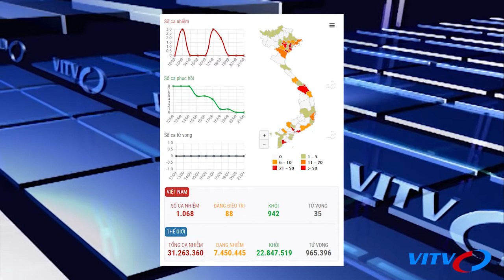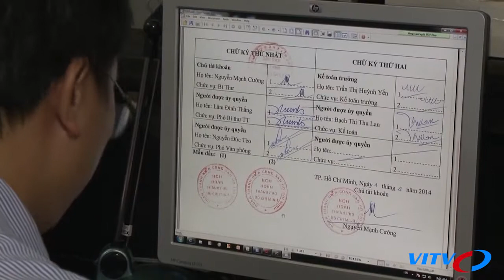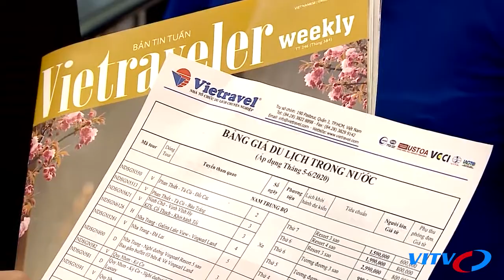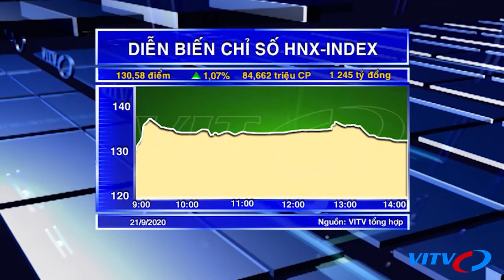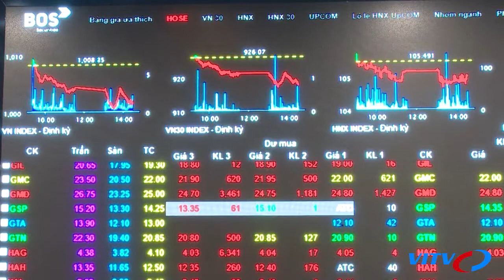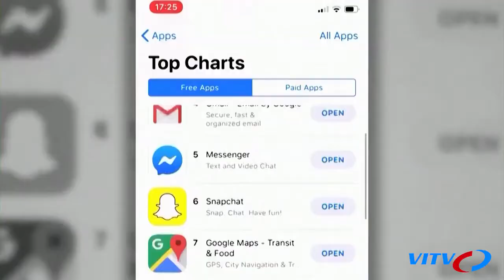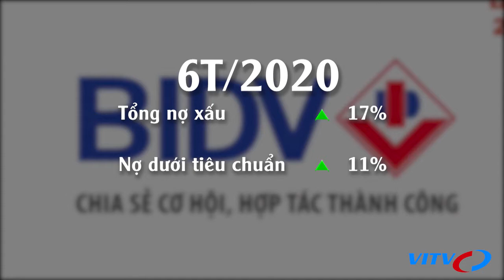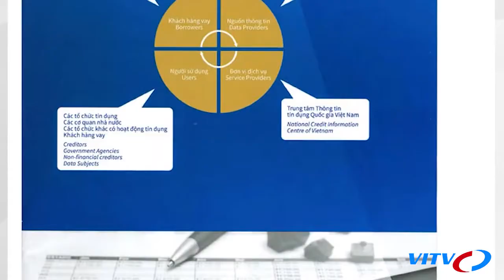Bản tin Tâm Chấn: Tổng thống Trump khẳng định sẽ có đủ vắc xin cho toàn bộ người Mỹ trước T4/2021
NỘI DUNG CHI TIẾT:
00:00 Headline
00:28 Tổng thống Trump khẳng định sẽ có đủ vắc xin cho toàn bộ người Mỹ trước T4/2021
01:38 Cập nhật tình hình dịch COVID-19
02:16 Sẽ có Thông tư quy định việc lập hồ sơ mời thầu mua sắm hàng hoá theo Hiệp định CPTPP
03:04 Đã có đầu mối nghiên cứu Dự án xây dựng vành đai 4, vùng Thủ đô Hà Nội
03:40 Xuất nhập khẩu đạt 361,5 tỷ USD, xuất siêu tiếp tục lập mốc mới
04:19 Đã có 787 562 doanh nghiệp tham gia sử dụng dịch vụ khai thuế điện tử
04:48 Đối tác của Microsoft, Apple, Sony... muốn rót 1 tỷ USD đầu tư tổ hợp sản xuất công nghệ cao Việt Nam
05:51 Vietnam Airlines khôi phục hoàn toàn thị trường nội địa, tăng hơn 12% so với cùng kì năm trước
06:26 Chùm tin vắn
07:46 Headline
08:12 Ngành Du lịch chịu ảnh hưởng nặng nề vì Covid-19
08:57 Đề xuất lùi trả lãi ngân hàng đến hết 2021 cho doanh nghiệp du lịch
09:48 World Bank: Dự trữ ngoại hối tăng thêm 12 tỷ thể hiện khả năng phục hồi của nền kinh tế Việt Nam
10:34 Tiền gửi chảy mạnh vào ngân hàng, lãi suất tiết kiệm giảm liên tiếp
11:25 HNX + HOSE
11:28 GNH
13:39 UBCKNN sẽ kiểm tra bất thường các giao dịch có khả năng tác động đến TTCK
14:30 9T/2020: Các quỹ ETF khu vực cận biên bị rút vốn mạnh
15:18 VCBS: Lãi suất huy động có thể giảm 80-100 điểm cơ bản trong cả năm
16:12 VN-index đang đối mặt với áp lực giảm điểm?
19:19 Ấn Độ tuyên bố bắt giữ một phóng viên làm gián điệp cho Trung Quốc
19:42 Tổng thống Mỹ chấp thuận thương vụ Oracle – Walmart mua cổ phần tại TikTok Mỹ
20:11 Libya: Mỏ dầu Sharara chính thức được nối lại hoạt động
21:23 Venezuela: Cuộc bầu cử Quốc hội có thể diễn ra trong 2 ngày
22:00 Tin tặc phát tán thông tin cá nhân của 1 000 cảnh sát Belarus
24:28 OKTC: Nợ xấu tiếp tục tăng - nhiều ngân hàng rao bán tài sản thế chấp